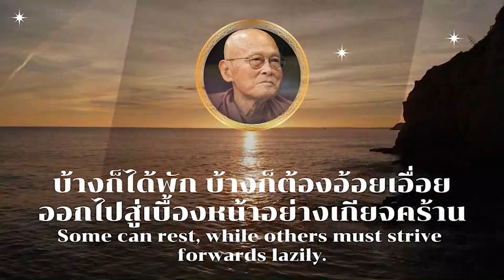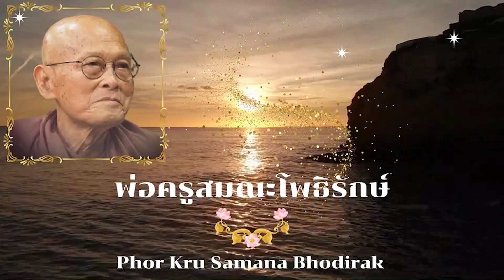โศลกธรรม วังวนชีวิต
จากหนังสือพุทธเปลือกเปลือก